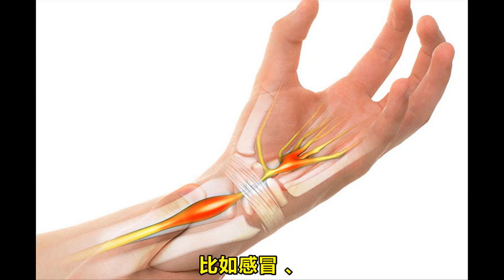「腦梗來臨」睡覺先知！57歲阿姨「手腳麻木」突發中風離去 醫生提醒：睡覺出現5個異常「小心腦梗」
收藏！！

健康直播  抗疫身心靈  身心靈  疫情  瘟疫  Covid-19  新冠病毒  病毒  新冠病毒全球情 疫情直播  疫苗  新冠疫苗  新冠  新冠肺炎最新  新冠肺炎  全球疫情  变种病毒新  冠最新  疫情最新  美国疫情最新  變種病毒  口罩  社交距離  Jonathan Liu  糖尿病  高熱飲食  老年人  中醫  糖尿病症狀碳水化合物肥甘厚味軟飲料甜食不健康食品五穀雜糧疲勞
尿頻 糖尿併發症